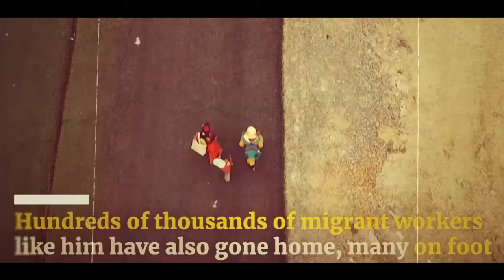SHUKAR KAR || SONU SOOD || Lockdown Emotional Songs || An initiative by Dr.C.V. Raman University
Hii Guys Presenting  Our an another Video ❤
Directed by Rohit Singh
Edited by Ankit Raval
                 Tanisha
Concept by Amita Roy

Cast and Lyrics
Shukar kar bandeya tenu roti ae mili - Ravi kumar
Shukar kar bandeya chatt sone nu mili -Ankit raval
Dekh wasde ne oh vi jede bhukhe so gye - Anand Modi
Haal soch unka jo juda ho gaye - Rohit Singh
Shukar kar bandeya tenu roti ae mili - Gautam
Shukar kar bandeya chatt sone nu mili - Rohit k Roy

Tu kahe tere waqt guzre na ghar pe
Guzar gaye raahon me hi jo
Dur the apne ghar se - Amita Roy

Dur the apne ghar sen -  Tanu Gupta

Kar shukrana kar shukrana
Bachhi teri jaan hai
Jinpe beeti vo hi jaane
Dekh unke haal le - Khusi

Khuda tere saath hai - Deepika
Ye pal bhi to beet jayega
Kuch palon ki to baat hai - Neha

Special Thanks to Ranjan and Sujal

Thanks to all members  for supporting usCopyright Disclaimer under section 107 of the Copyright Act of 1976, allowance is made for “fair use” for purposes such as criticism, comment, news reporting, teaching, scholarship, education and research.